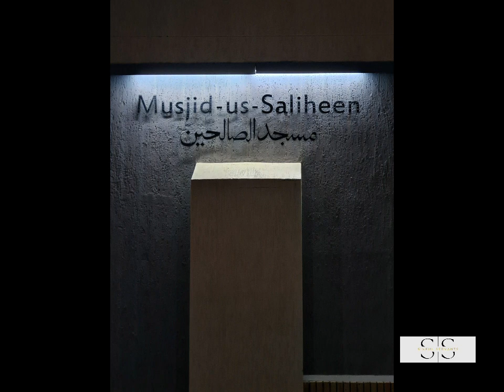Qari Qasim Motala حفظه الله. Witr Salaah. Riwaayah Warsh. 08/04/2023